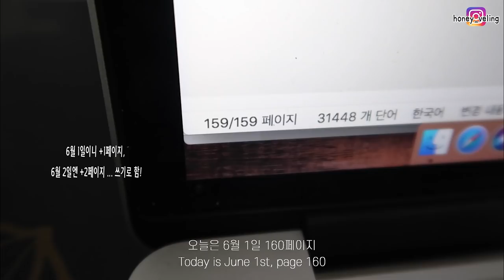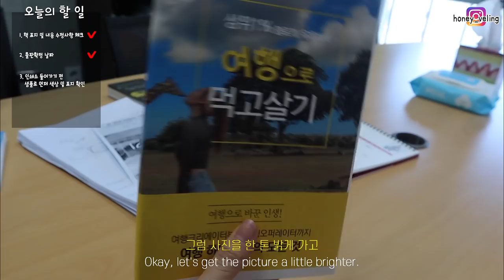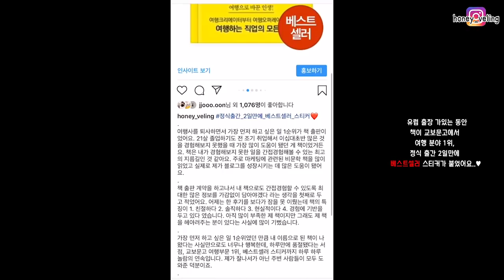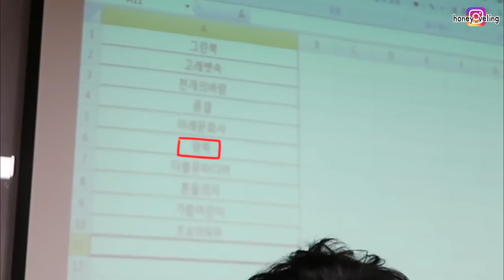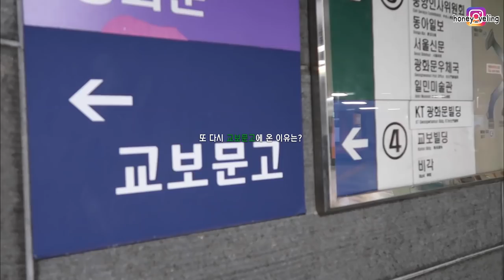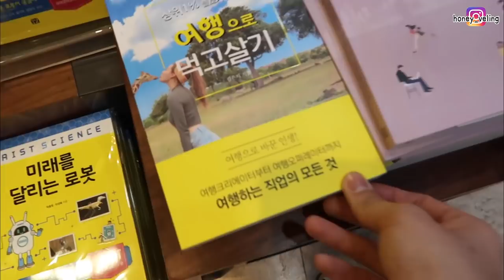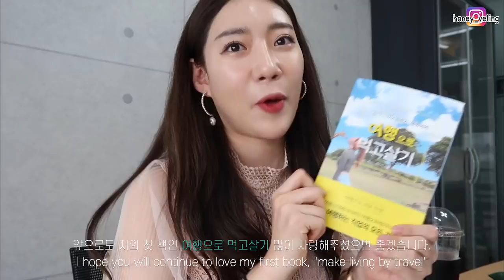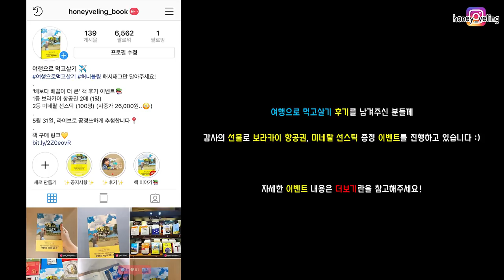📚베스트셀러 라니요..?! 😳 여행작가가 되어가는 허니블링의 성장Vlog🎥 [출판도전기#3]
여러분 드디어 ✈️여행으로먹고살기✈️가 나왔습니다!
책에 대해 자세히 보러가고 싶다면!

저에게는 먼 이야기만 같았던 베스트셀러라는 이야기가 현실이 되었네요.
평범하고 자존감 낮았던 저도 할 수 있었어요.
꾸준히만 한다면 여러분들도 충분히 할 수 있다는 메세지를 전달드리고자
1년 반이 넘는 기간동안 책을 준비했고 출판도전기까지 준비했답니다.📚
허니블링의 여행으로 먹고살기 많은 사랑 부탁드려요.😍

감사의 마음을 담아 보라카이항공권 이벤트도 준비했으니,